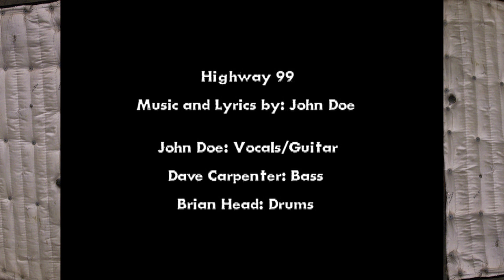John Doe Jam - The Making of a Song with John Doe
John Doe in the Studio recording a song.  Featuring David J. Carpenter and Brian Head.